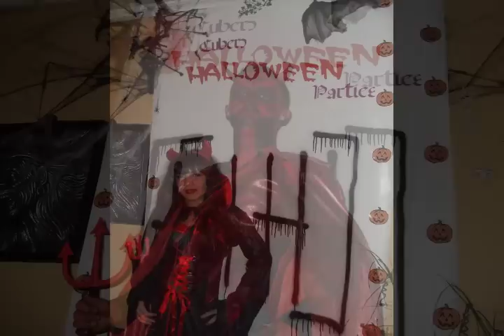Gran fiesta Halloween 2008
Aqui el video de la 5º fiesta de halloween que monto.